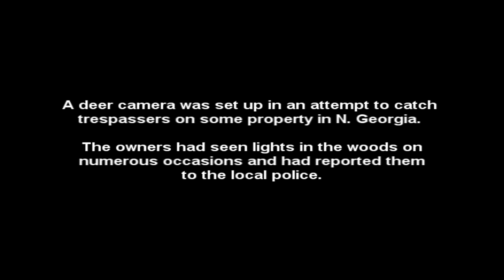Glowing Angel Or Alien Caught On Cam? 2013